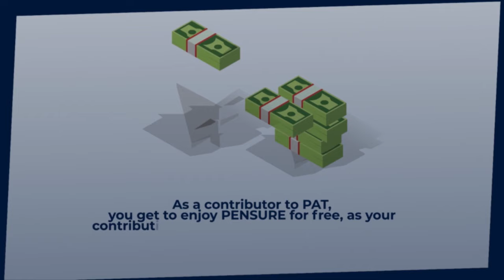The Secret: How to Retire from Work and not from Life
Welcome back to Patrick TV GH's third season.

The topic of today's conversation is how to prepare for retirement, which might be a choice or involuntary.

Join me as I host a team of Pensions Alliance Trust professionals as we unearth retirement secrets.

3. BBH Microcredit located at New Bortianor on the Accra  - Kasoa Road

You may also follow @patricktvgh on all social media channels.